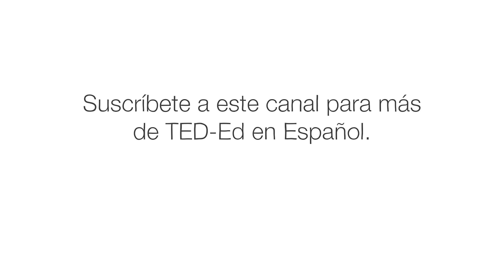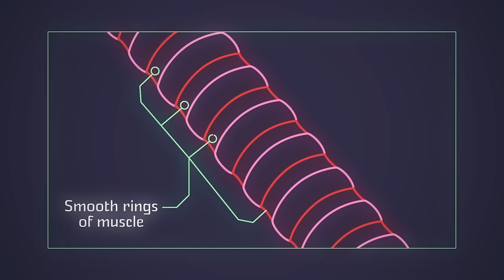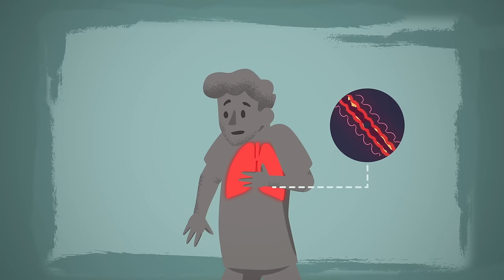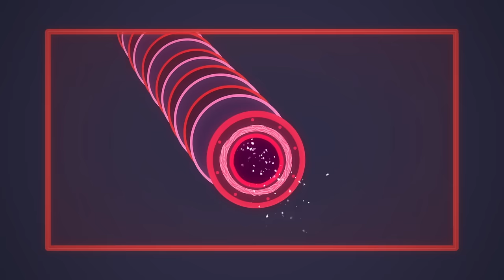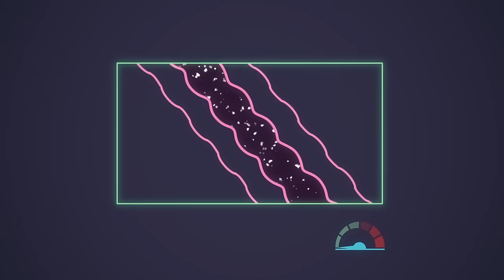¿Cómo funciona el asma? - Christopher E. Gaw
Más de 300 millones de personas en todo el mundo sufren de asma, y alrededor de 250.000 mueren a causa de ella cada año. Pero ¿por qué las personas contraen asma y cómo puede ser mortal esta enfermedad? Christopher E. Gaw describe los principales síntomas y tratamientos del asma.

Lección de Christopher E. Gaw, animación de Michael Kalopaidis